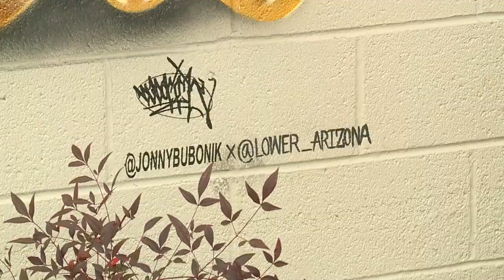Meet local artist Jonny Ballesteros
His most recent work features Selena and can be found on the back wall of the American Eat Co.